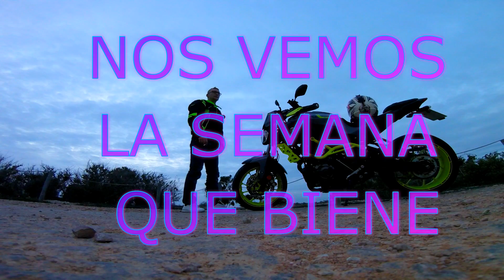SESION DE FOTOS MT07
no soy fotógrafo,
ni editor,cada unos tiene sus gustos
quiero dejar eso claro por que mucha gente es profesional en esto y puede decir que esto es una mier.
esto es algo de lo que yo se hacer y para mi gusto queda muy bien y quería compartirlo con todos vosotros así que espero que os guste.

qui dejo mi instagram donde publico mis fotos a menudo-

y